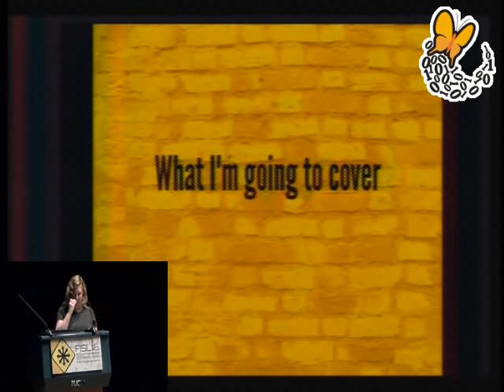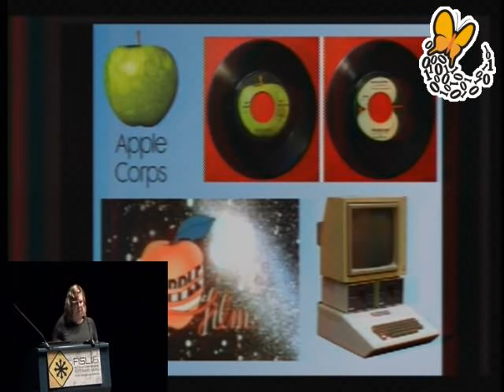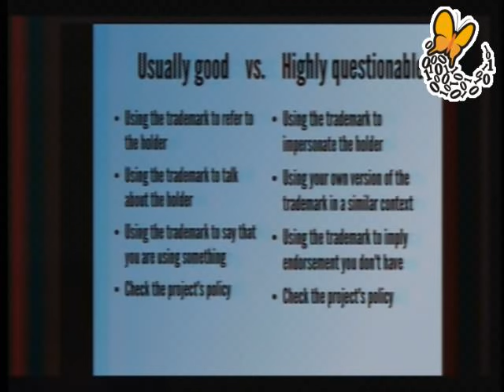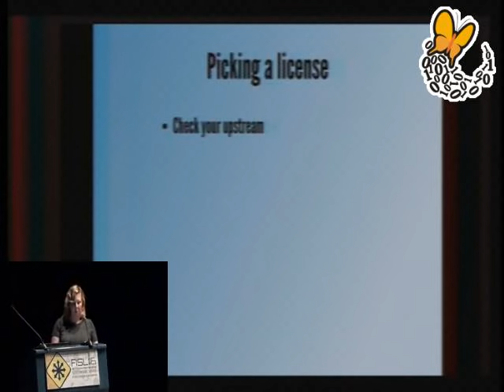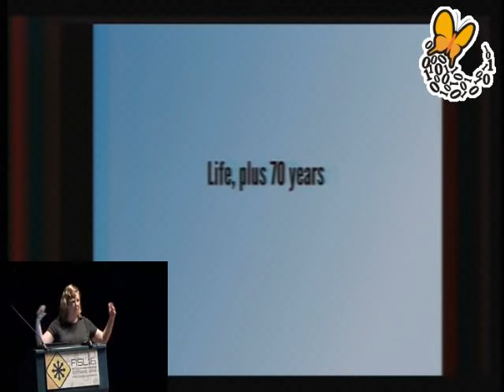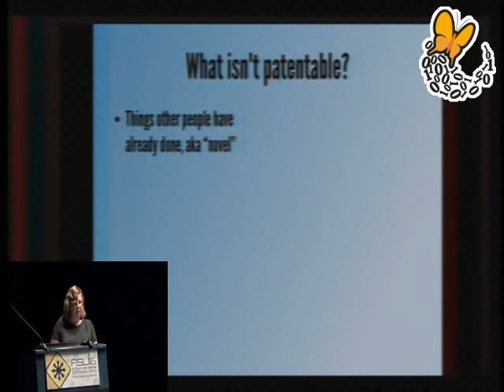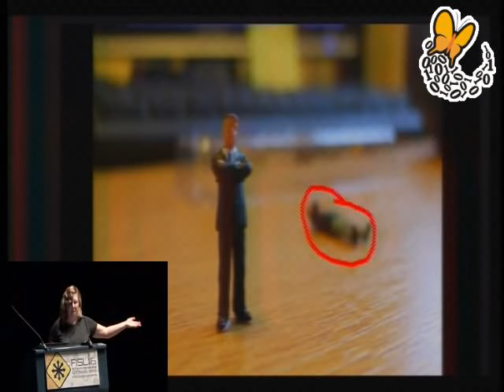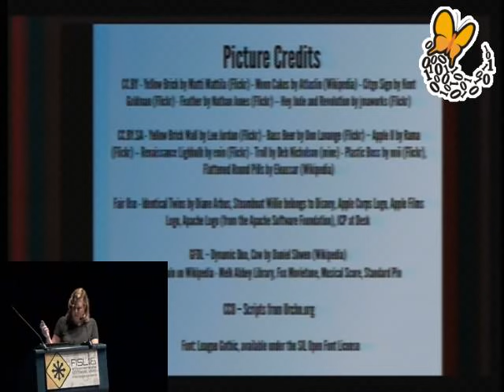Patents and Copyright and Trademarks: A Primer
There's a constellation of legal constructs that you often hear referred to collectively as "intellectual property law." That's a tricky term because it encourages you to think of these three separate legal ideas as more or less the same, even though they're very different. More importantly, each type of "intellectual property" has different implications for free and open source software developers.

These three concepts were originally designed to provide ownership rights for tangible creations. Software isn't particularly well-served by any of these mechanisms and so we use different concepts for different parts of our software. Just to make it more confusing, each of these mechanisms has also evolved and expanded over time. If you've ever wondered why patents are so tricky when applied to software or how copyright law works, then this is the talk for you. Ms. Nicholson will also describe how a few of the most common software licenses work, where you're most likely to encounter a trademark issue in software development and what you -- as a developer -- can do about software patent aggression.

Absolutely none of this is meant to stand in for legal advice. However, your time with a lawyer can be greatly shortened when you have a good grasp of the basic legal concepts going in.

Nick Vidal e Deborah Anne Nicholson